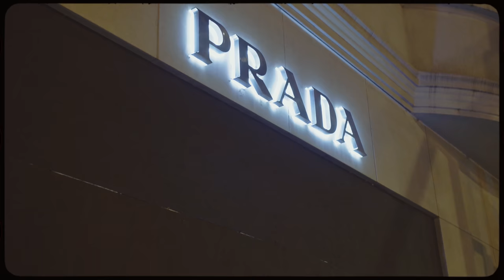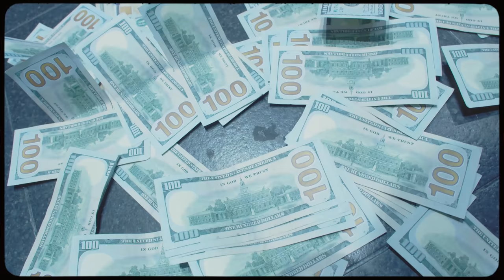Keeno "Big Shit" (Shot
2020. Reinvented Pictures
Shot by Ja-Wan The Director